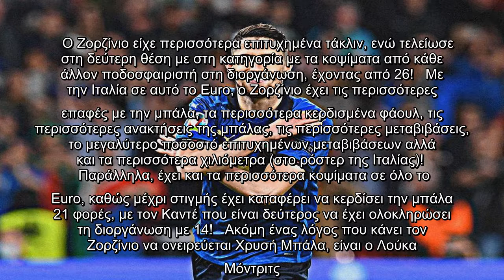Γιατί ο Ζορζίνιο έχει ελπίδες για τη Χρυσή Μπάλα